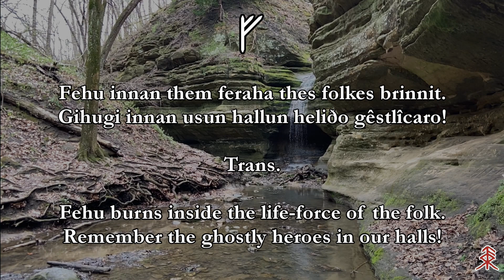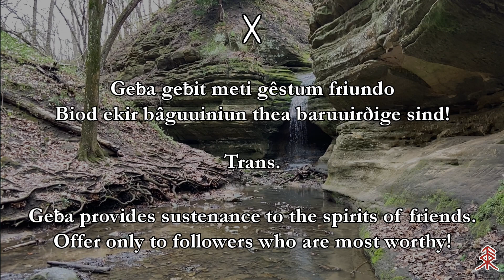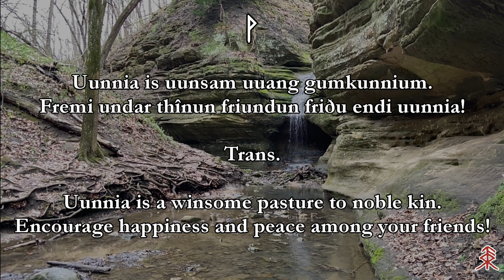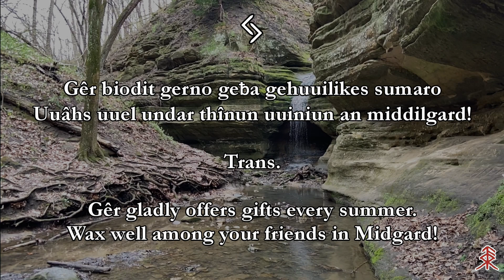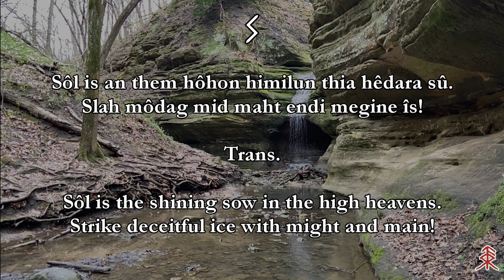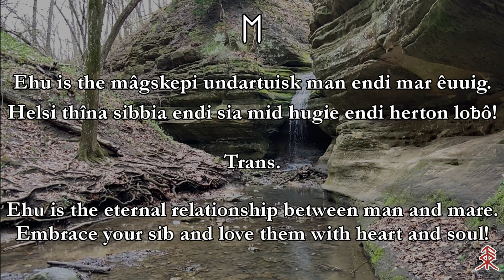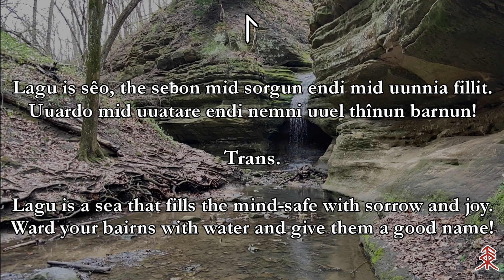An Old Saxon Rune Poem (Reimagined) Audio Accompaniment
In this video, I provide an audio accompaniment for those who acquired a copy of "The Rune Poems: A Reawakened Tradition." In this book, I contributed an Old Saxon Rune Poem, which is a personalized poem I created to show others how one can personalize and internalize runic poems in their own practices and interests. One must, of course, attempt to master the historically attested sources before attempting to do such a thing.

There never was a complete Old Saxon rune poem ever found. Again, this is my own in the original Old Saxon language. I did this for my own personal reasons. I hope this inspires you all to study the objective and test the subjective, which may lead to phenomenological understanding.

© All audio and video here are owned, performed, and edited by Scott Shell.

This let's me see that there is continued interest!

Credit for the bindrune design goes to Šárka C.S.

If you would like to see my credentials, here is a link to my personal